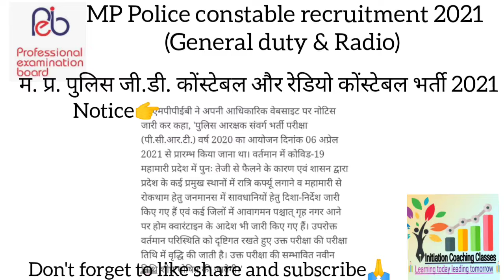MPPEB Constable Exam Date मध्य प्रदेश पुलिस कोंस्टेबल परीक्षा तिथि स्थिगित 2021 पूरी जानकारी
Full detail of police constable Madhya pradesh Police constable vacancy notification out I 4000 vacancy full detail in one video👇

Also visit

Must visit playlist of mathematics

You may also like video of science class 10